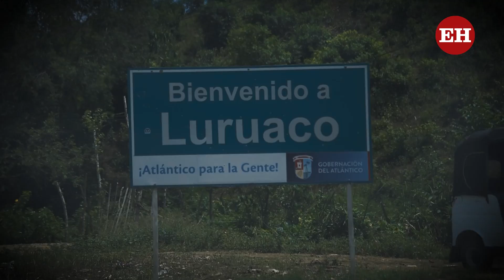Judicial | Minería ilegal, una práctica riesgosa en Luruaco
EL HERALDO se trasladó hasta la población atlanticense para conocer cómo es la actividad detrás  de este delito. Varios de los habitantes indicaron que la mayoría de ellos viven de esta actividad por falta de empleo.

2021 ©